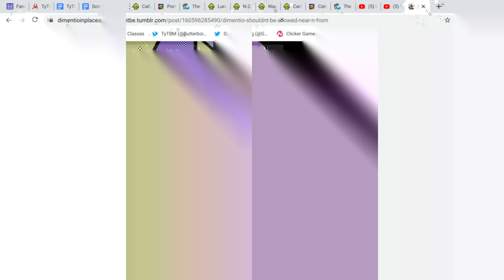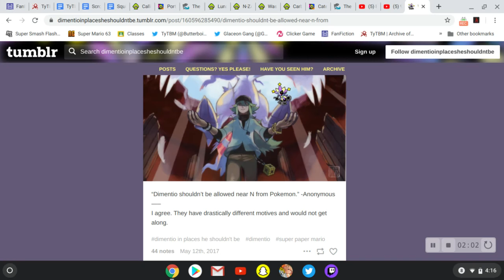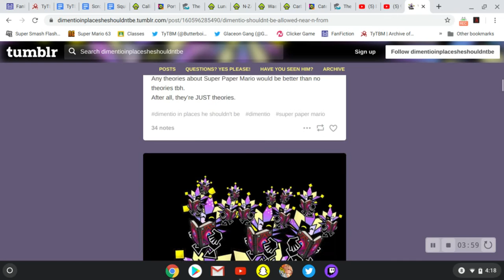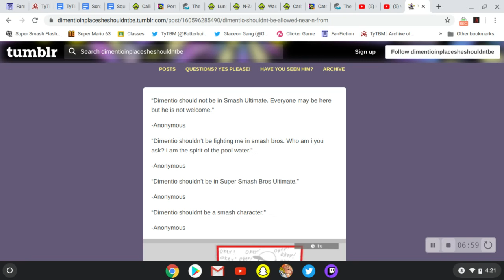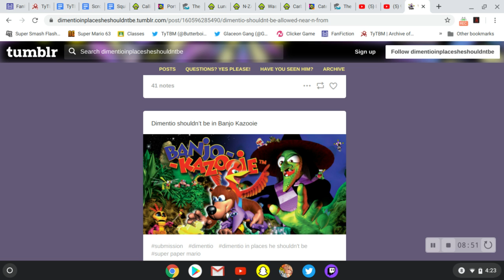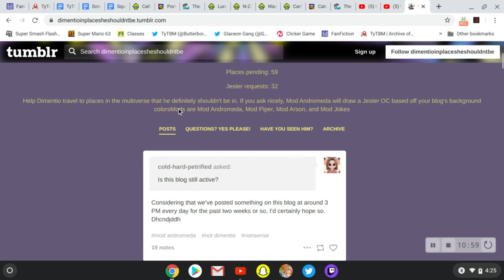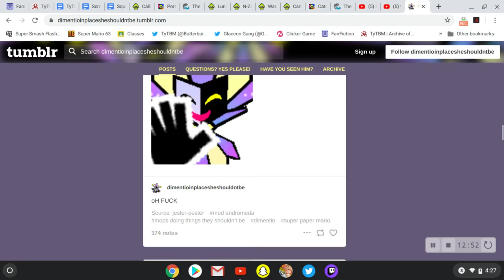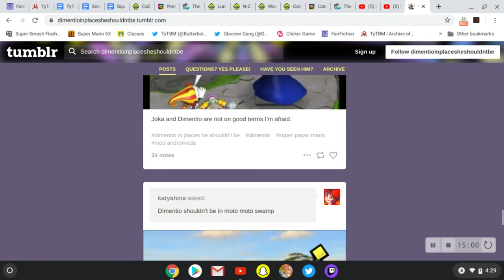Dimento Shouldn't be on MY channel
Tumblr has no reason to house something so amazing.